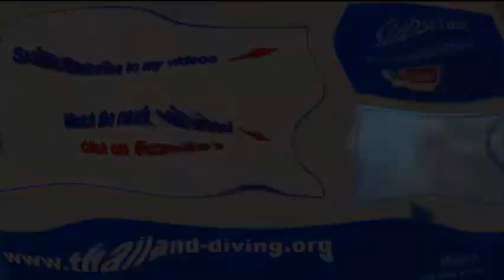Les poissons et coraux d'asie avec le Club Thailand Diving Pattaya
Thailanddiving Les poissons et coraux d'asie avec le Club Thailand Diving Pattaya

"Devenir Moniteur de Plongee"
(Le Reve)
L’équipe de formateurs vous propose une prise en charge spécifique, qui, au-delà de la préparation aux épreuves d’examen, élaborera avec vous un plan de formation au métier de moniteur :

-Choix du matériel, utilisation de la station de gonflage automatisée, organisation des séances et des stages…

-Des cours de pédagogie vous seront dispensés, sous la responsabilité d’un Instructeur qualifie CMAS. Vous pourrez ainsi être confrontés aux réalités de terrain, mais aussi entrainés aux évaluations qui vous attendent.

-Une sensibilisation à l’accueil clientèle, à la vente de la plongée aux différents publics :

individuelsdevenir moniteur de plongee
groupes
exploration
formation
protection de l’environnement
jeunes
cours
particuliers
seniors
vous sera dispensée.

Pour les instructeurs qui travaillent déjà dans l’industrie mondiale de la plongée,

CMAS est synonyme d’organisation et de professionnalisme, et beaucoup de jeunes diplômés rêvent de commencer leur carrière dans un centre de plongée CMAS.

 🙈 MAIS QUI C'EST CELUI LA?
Thailand diving est un centre de plongée professionnel situé Pattaya dans la ville de Amphoe Bang Lamung. Nous sommes un centre agréé PADI, CMAS, ADIP, CEDIP, DAN,...
Destinations : Koh Chang – Koh Tao – Koh Phi phi & croisières aux Similans – Malaisie – Philippines.
Les îles Perhentian en Malaisie
îles Perhentian sont située à 25 km au large de la côte est de la péninsule de Malaisie et indiquent l'emplacement pour des vacances de plongée.
Philippine avec le Dugong
Le Dugong est une espèce de mammifère marin de l'ordre des siréniens (tout comme le lamantin). Ce mammifère, caractérisé par une dent allongée à l'avant de la face, mesure 3 à 4 mètres et peut atteindre 900 kg.
Bali, une destination unique
Destination de rêve depuis longtemps, "l'île des dieux" reste un coin de paradis terrestre. Facile d'accès, fascinante, et incontestablement salubre, elle est accessible à tous les âges et à tous les budgets
Koh Tao, Style de vie:
"J'ai le meilleur job du monde. Je peux aller travailler en shorts et en T-shirt, je suis en décontracté tous les jours et je porte des sandales – quel travail merveilleux." - Nick Jenny
Koh Chang, Opportunité pour enseigner:
"C’est, pour moi, une formidable occasion de rencontrer de nombreuses personnes et de voir quelqu’un que je fais débuter et progresser jusqu'à devenir PADI MSD. - Rick Newton
Plongée Découverte
🎁 Mes formations :
IMPORTANT !